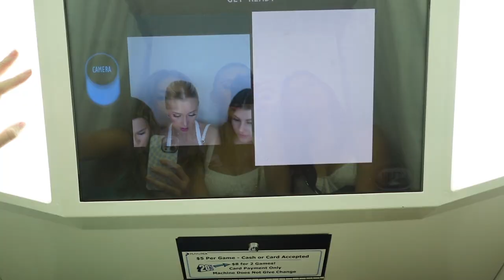ORDERED A LIMO FOR A NIGHT OUT?! COME ALONG FOR THE OPENING OF A NEW NIGHT CLUB!!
Hey Everyone!
For this weeks video I've been invited to Perths newest night club opening The Dean Saturdays. We got to ride in style & pulled up in a limo! So I thought I'd bring you guys along to see what a night out with me looks like...

ENJOY XOXO